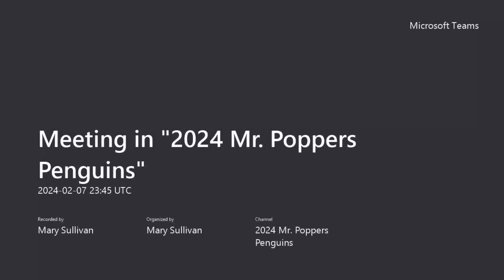Mr. Popper's Penguins - Chapters 11 & 12 with Ms. Sullivan (RLEC One School One Book 2024)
Join Ms. Sullivan as she reads chapters 11 (Greta) and 12 (More Mouths to Feed) from Mr. Poppers Penguins!